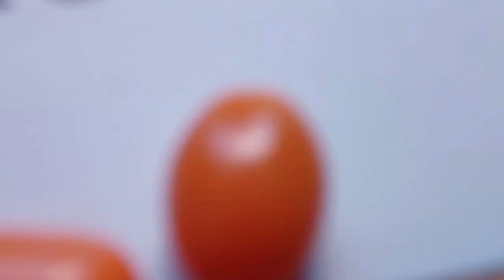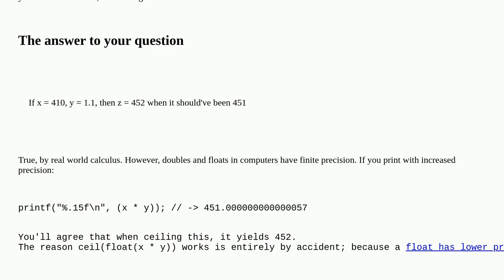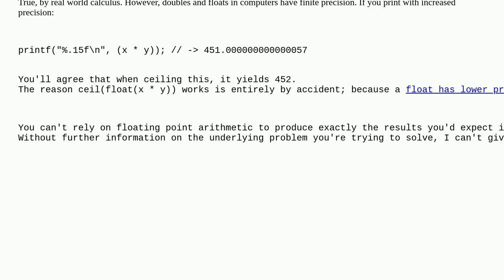ceil(double(int)*double) or ceil(float(int*double))?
A special thanks goes out to the community

  floating-accuracy ceil c++